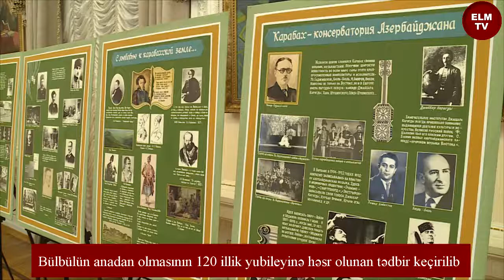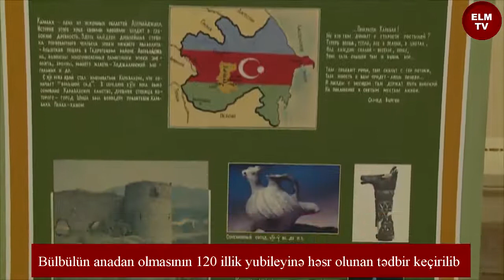Bülbülün anadan olmasının 120 illik yubileyinə həsr olunan tedbir